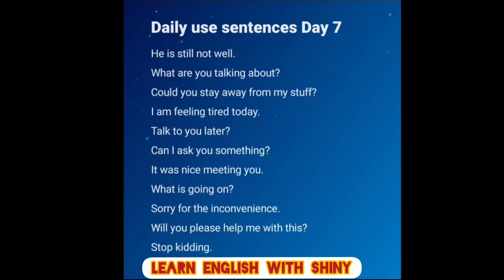Daily Use Sentences Day 7